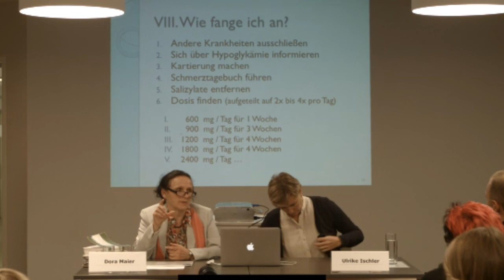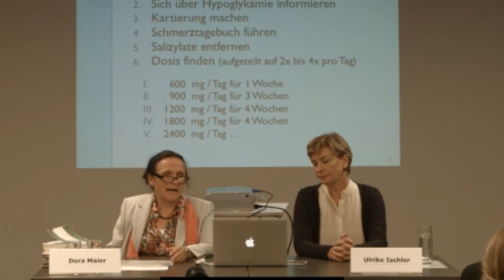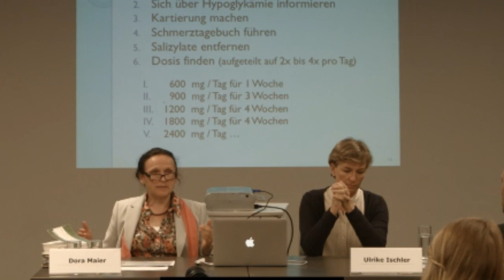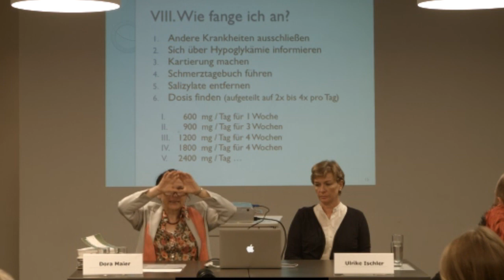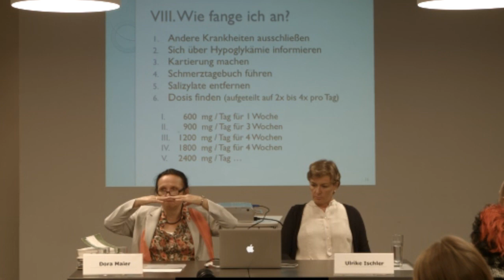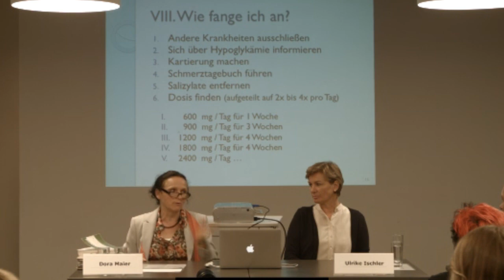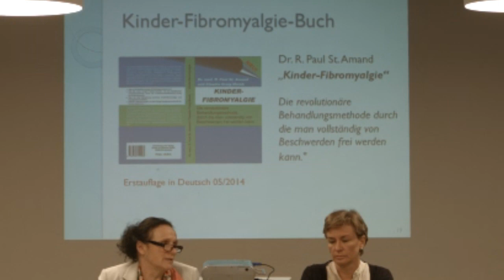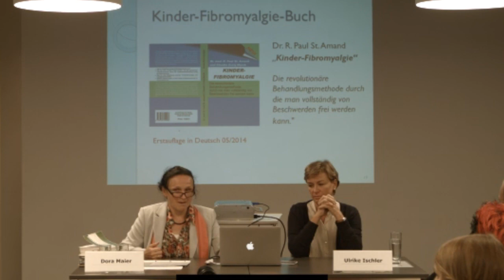Guaifenesintherapie-Vortrag Dora Maier, Wien 2014 Teil 4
Vortrag Guaifenesintherapie von Dora Maier in Wien, September 2014

TEIL 4
Wie fange ich an?

!!!WICHTIG!!!: Ich vertreibe kein Guaifenesin! Das dürfen nur Apotheken. Diese Videos und mein Blog dienen ausschließlich dazu, den Verlauf der Therapie zu dokumentieren. Ich habe keinerlei kommerziellen Nutzen davon und verkaufe auch nichts. Aus diesem Grund gibt es auch keine Werbebanner. Die monatlichen Kosten meiner Therapie betragen unter 10 Euro im Monat. Lediglich das Buch und die Kapselmaschine waren für mich einmalige Anschaffungskosten.